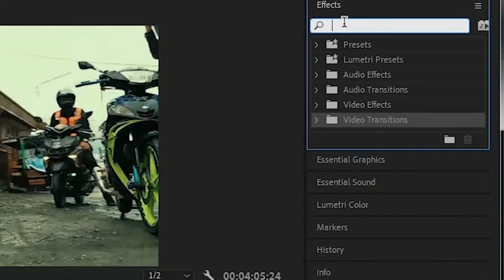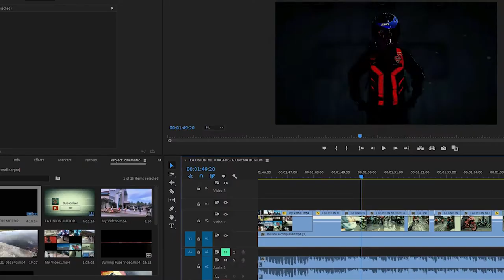MISSION 1000 SUBSCRIBERS - ALA TOM CRUISE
used gadgets:
phone samsung A31
action cam SJ 4000
drone eachine ex5 5g
gimbal prestigio 3 axis gimbal

Editing Video:
premire pro
filmora 9